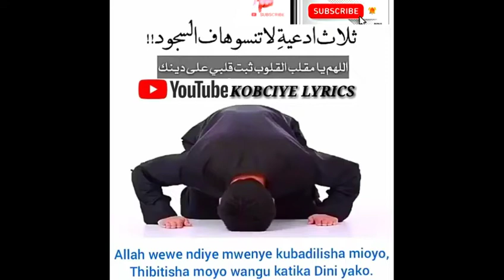Aqrii xiligaa salaaada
Duca mihim aah waye